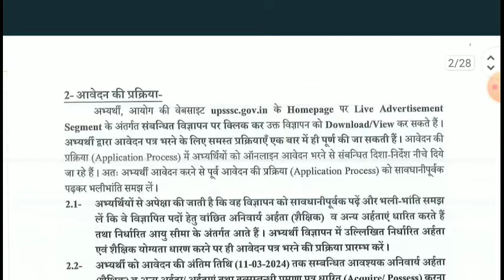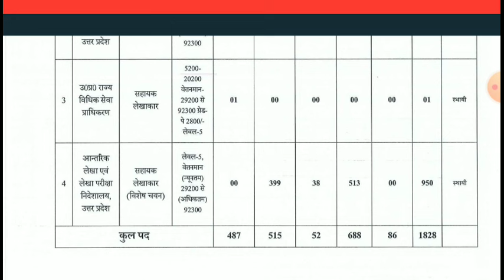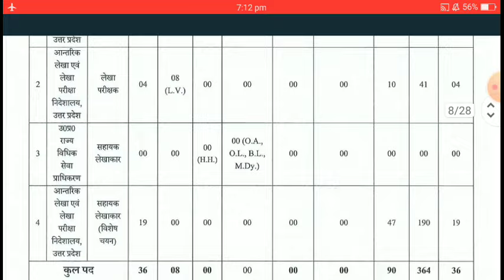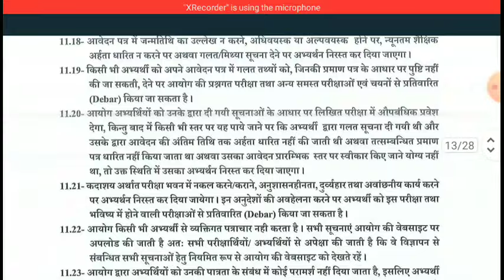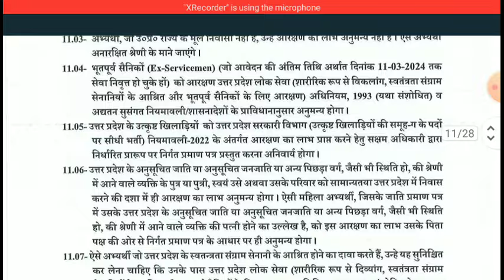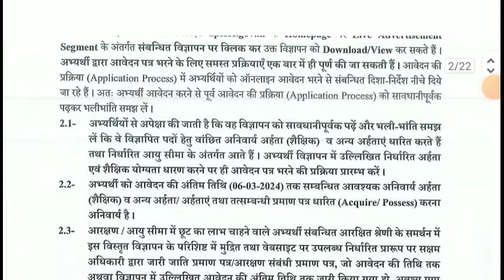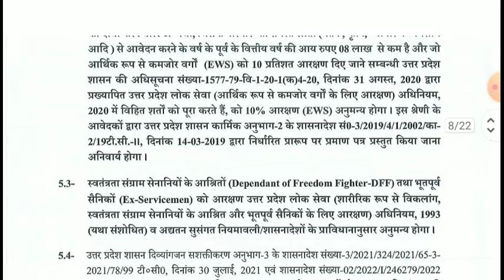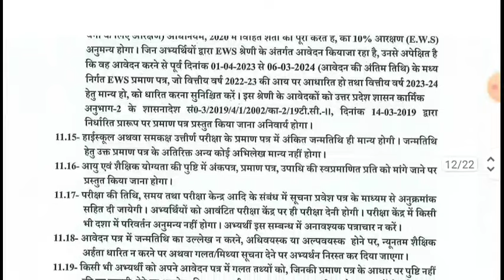UPSSSC PET 2023 New Vacancy Notification | UPSSSC New Vacancy 2024 | UPSSSC News | Upsssc vacancies